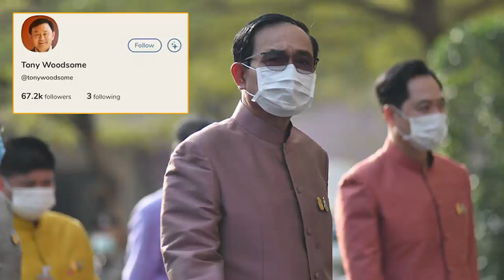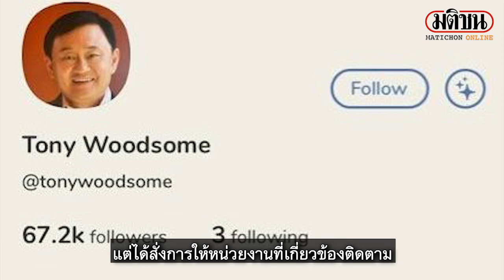ประยุทธ์ สุดเซ็ง ถูกถามทักษิณเล่นคลับเฮ้าส์ : Matichon Online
มื่อเวลา 13.30 น.วันที่ 23 ก.พ. ที่ทำเนียบรัฐบาล พล.อ.ประยุทธ์ จันทร์โอชา นายกรัฐมนตรีและรมว.กลาโหม ให้สัมภาษณ์ภายหลังการประชุมคณะรัฐมนตรี(ครม.) โดยเมื่อผู้สื่อข่าวถามว่า จะพิจารณาหรือทดลองเล่น Clubhouse หรือไม่ เพราะจะได้เป็นอีกหนึ่งช่องทางเพิ่มการสื่อสารที่ได้ทั้งการสื่อสาร หลังที่วานนี้นายทักษิณ ชินวัตร อดีตนายกรัฐมนตรีก็ได้เข้ามาเล่นเป็นครั้งแรก พล.อ.ประยุทธ์ กล่าวว่า ตนไม่มีเวลาขนาดนั้น แต่ได้สั่งการให้หน่วยงานที่เกี่ยวข้องติดตาม ซึ่งเป็นการติดตามกฎหมาย ในเมื่อทุกคนเข้าไปฟังได้ก็ให้หน่วยงานที่เกี่ยวข้องเข้าไปฟังได้ เพื่อที่จะได้ชี้แจงให้ถูกต้อง กรณีที่มีการบิดเบือน เรื่องนี้สุดแล้วแต่ประชาชนว่าจะอย่างไร ใครจะเข้ามาพูดก็แล้วแต่ ตนถือว่าวันนี้เป็นเรื่องของโลกใบใหม่ โลกยุคใหม่